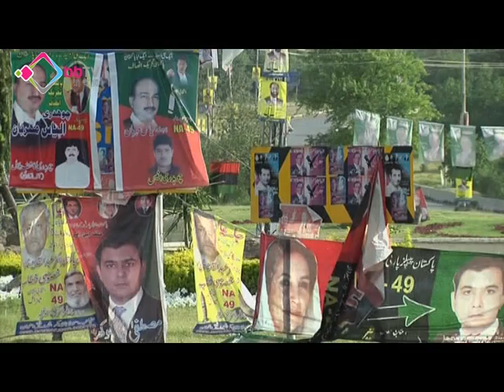巴基斯坦大選恐襲下進行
巴基斯坦國會選舉投票在當地塔利班武裝組織連串襲擊威脅下進行，當局出動60萬軍警加強保安，而選前民調顯示，前總理謝里夫領導的穆斯林聯盟與前板球運動員伊姆蘭汗領導的正義運動黨支持率接近。